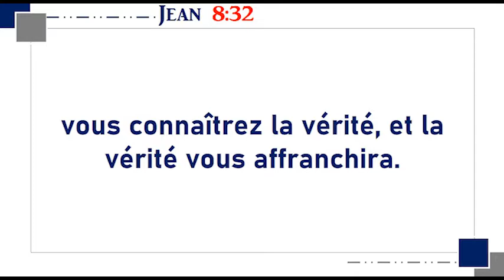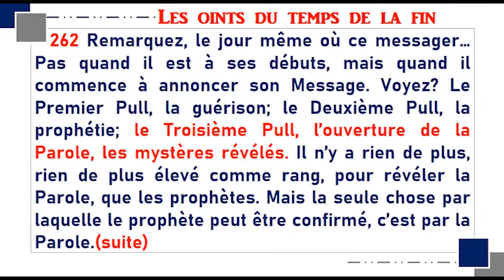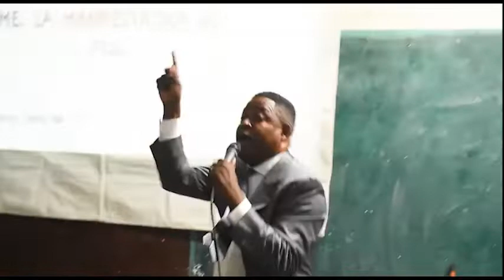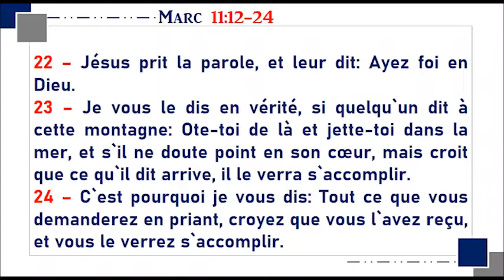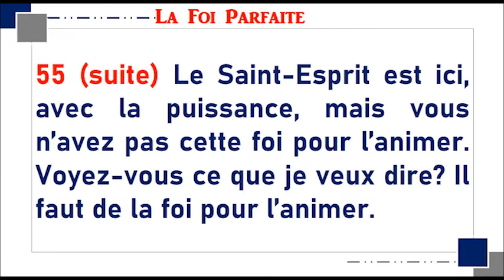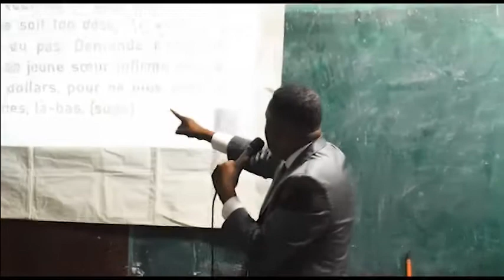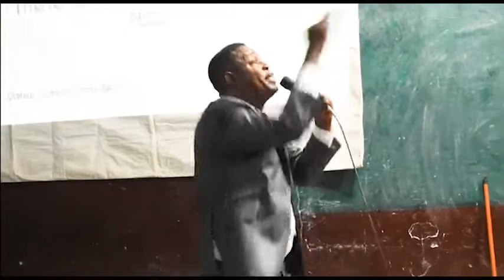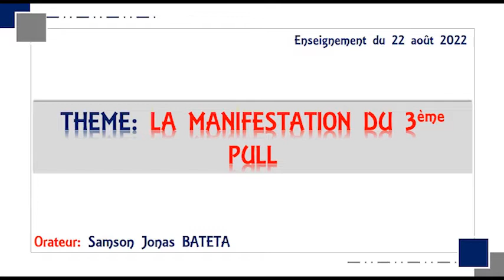La manifestation du 3e pull (La conférence des fils et filles de Dieu)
La sainte Convocation; à l'occasion de la commémoration de l'alliance du 22 août 2009, à Brazzaville.